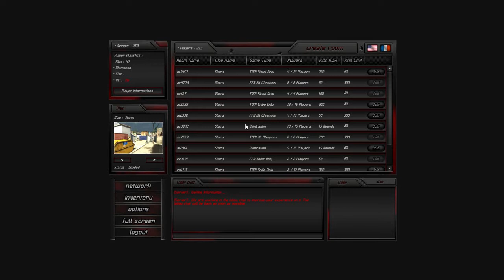Lets play Team Rush: episode 3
Just some more team rush with Wymonso and thedogs